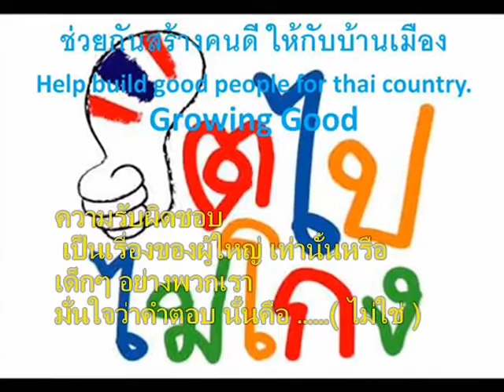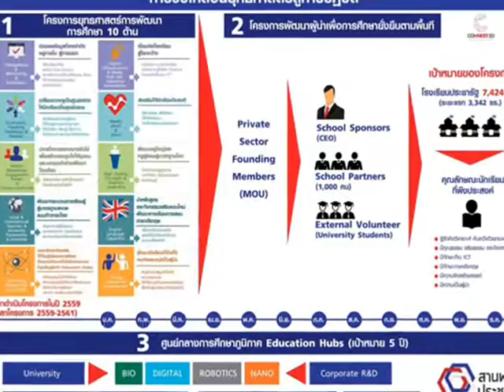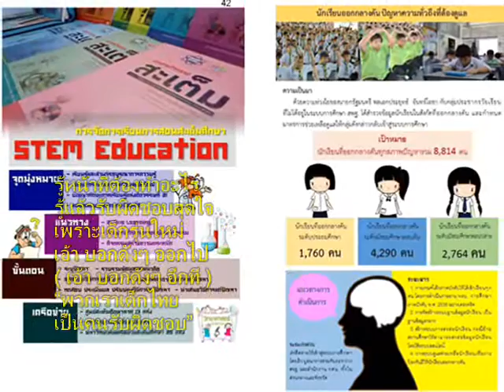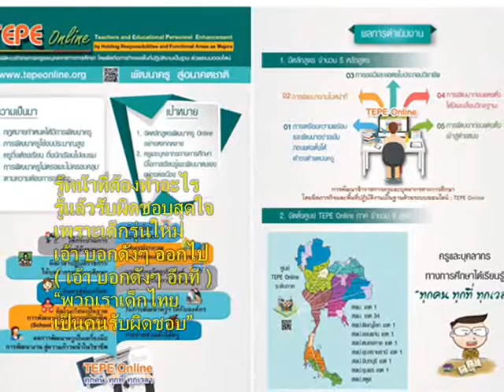002+เพลงเด็กรุ่นใหม่+นายกรัฐมนตรีพบเพื่อนครู+130559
ประเด็นสำคัญโดยสรุป "นายกพบเพื่อนครู" 13 พฤษภาคม 2559 อาคารชาเลนเจอร์ 1 อิมแพคเมืองทองธานี
"คุณพ่อผมเป็นครู คุณแม่ผมเป็นครู"
1.ปัญหาด้านการศึกษาและด้านอื่นๆของประเทศ ส่วนใหญ่เป็นที่ทราบกันดีอยู่แล้วแต่เรายังขาดการแก้ไขและการปฏิบัติอย่างจริงจัง (Well known problems but non implementatio
2.คุณภาพการศึกษาของไทยยังอยู่ในระดับที่ต้องปรับปรุงและยกระดับให้สูงขึ้นกว่าที่ผ่านมา เพื่อศักดิ์ศรีของประเทศและศักดิ์ศรีความเป็นครู (Quality devenlopment & For Teache's Honor, do it now)
3.สอนให้เด็กรู้จักผิดชอบชั่วดี มีคุธธรรม จริยธรรม พัฒนาให้เป็นคนดี (Ethic Oreinted)
4.ปฏิรูปการศึกษาอย่างรอบด้าน หลักสูตร การเรียนการสอน คุณภาพครู/ผู้บริหาร ซึ่งต้องร่วมมือกันทุกฝ่าย
5.พัฒนาความสามารถผู้เรียนด้านการคิดวิเคราะห์ และทักษะชีวิตที่จำเป็นต่อการดำรงชีวิตในอนาคต (Whole educational reform)
6.ส่งเสริมการจัดกิจกรรมการเรียนรู้ที่ผ่านการปฏิบัติจริง และใช้เทคโนโลยีเพื่อการเรียนรู้ (Learning by doing)
7.คนไทยต้องเก่งภาษาไทย สนใจภาษาไทย ใช้ภาษาไทยอย่างถูกต้อง
8.ร่วกันสร้างสรรค์สังคมที่สันติ สงบสุข เคารพกฏหมาย ไม่ขัดแย้ง (Happiness society)
9.ไม่วัดประเมินผลเพียงเพื่อสอบ ต้องดูพัฒนาการผู้เรียนทุกด้าน (Overall & Developmenr assessment)
10.ครูต้องมุ่งมั่นและตั้งใจทำหน้าที่ของตนเองให้ดีที่สุด รวมทั้งทำตัวเป็นแบบอย่างที่ดี (Concentrate on missions & Grace model)
"The Collabration is a greatest means to all success"